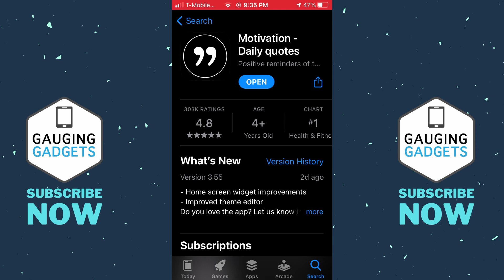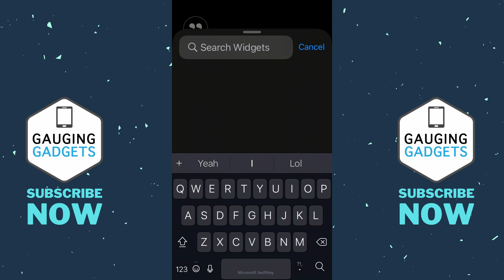How to Add Daily Quote Widget on iOS 14 - iPhone & iPad Tutorial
How to add a daily quote widget on iOS 14? In this tutorial, I show you how to add motivational & inspirational quote widgets to your home screen on iOS 14.  Using the Motivation Daily Quotes app allows you to add daily quotes to your home screen on your iPhone or iPad. Let know in the comments if you have any questions while you add daily quote widget in iOS 14.

The Motivation - Daily quotes app can add the following daily quotes categories to your homescreen on your iOS 14 iPhone or iPad: Positive thinking, Letting go, motivation, appreciation, mindfulness, success, study, self-discipline, self-esteem, love, friendship, affirmation, gratitude, funny, and inspirational.

Follow the steps below add a daily quote widget to your home screen:
1. Download and install the Motivation - Daily quotes app to your iPhone or iPad.
2. Open the Motivation - Daily quotes app and set your desired preferences for quote types.
3. Long press the homescreen on your iPhone or iPad until a + symbol is shown in the top right.
4. Select the + symbol then find and select the Motivation.
5. Select your widget size and then select Add Widget.
6. You have now added a daily quote widget to the homescreen of your iPhone or iPad on iOS 14.